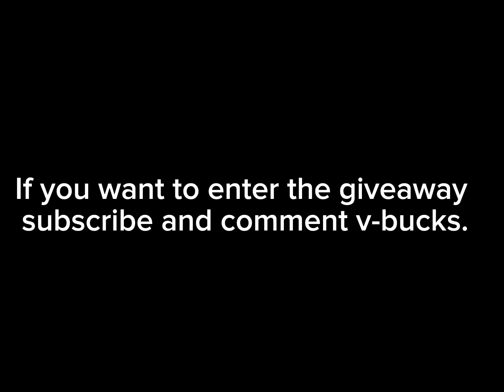Bros fighting the fire department.